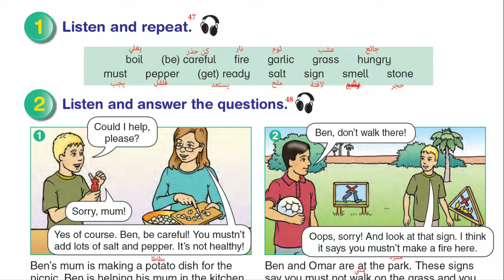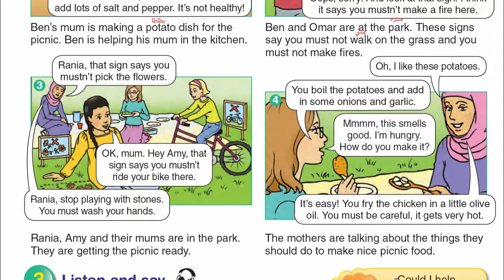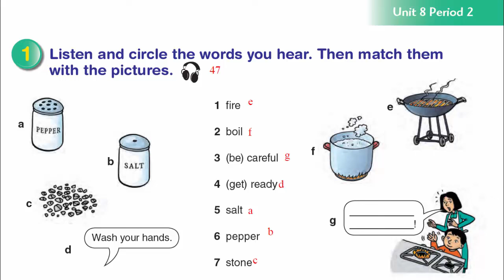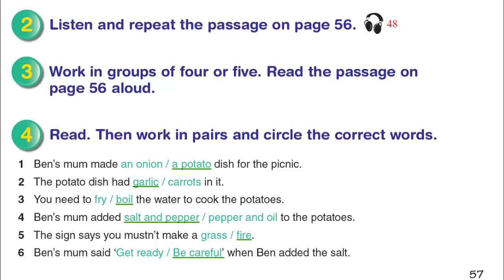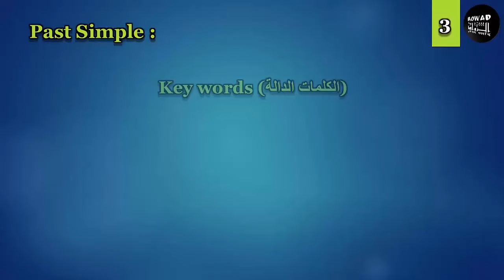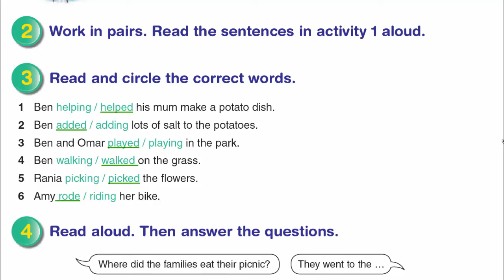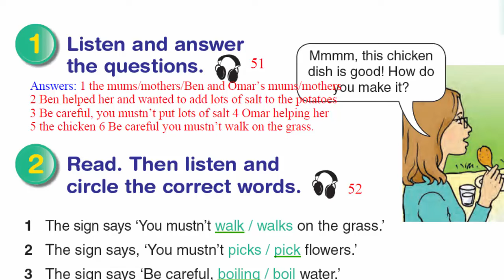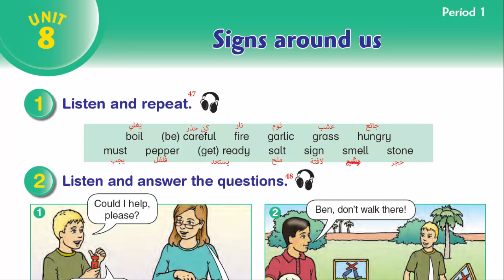شرح و حل الوحدة الثامنة من كتاب اللغة الانجليزية للصف السادس الفصل الأول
رابط موقع الباتريون لمن يريد دعم القناة :
حلول و شرح كتب المنهاج الفلسطيني الجديد الصف السادس الفصل الأول